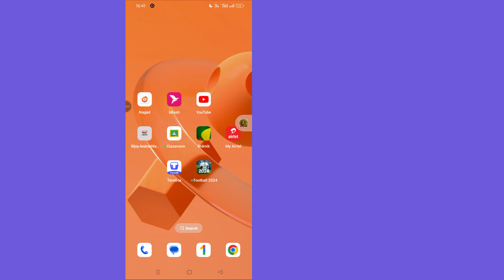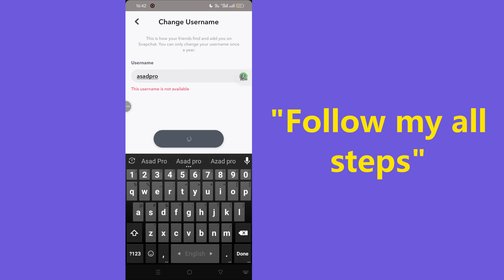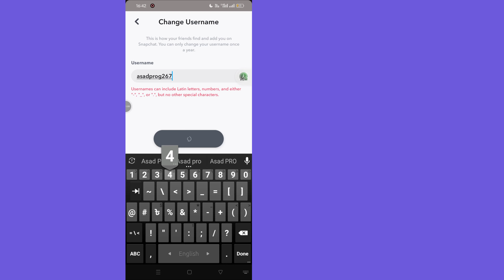How To Change Username On snapchat || Update Snapchat Profile Name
In this video, I’ll show you step-by-step how to change your username on Snapchat and update your profile name easily! Whether you're looking for a fresh username or just want to update your Snapchat display name, this quick tutorial will guide you through the latest method in 2024. No need to worry about losing your account info—just follow along and update your username today!
How to change Snapchat username 2024
How to update Snapchat display name
Snapchat name change tips
Difference between Snapchat username and display name
Quick tutorial for Snapchat profile update
Drop your questions in the comments, and I’ll be happy to help!

--Copyright
@Programmer Monir